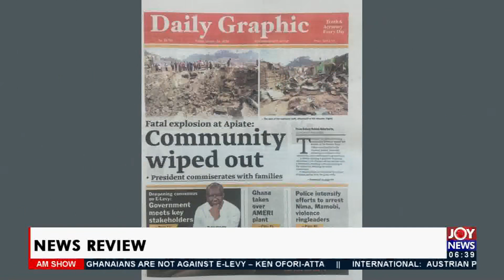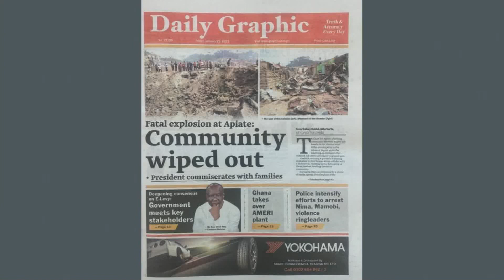AM Newspaper Headlines on Joy News (21-1-22)